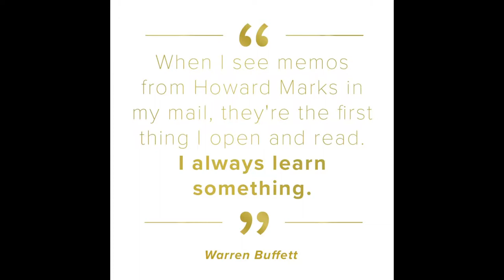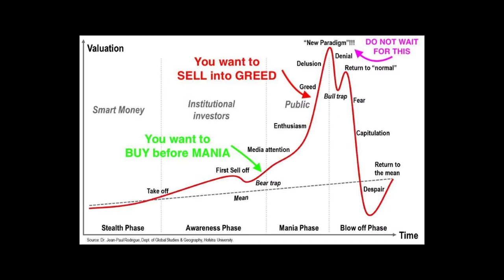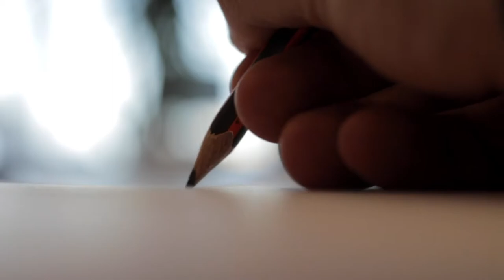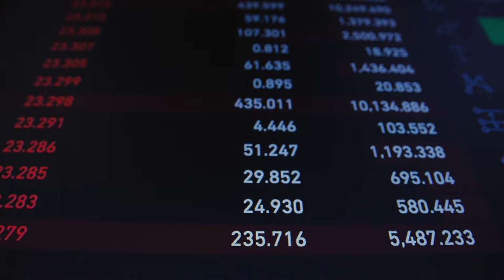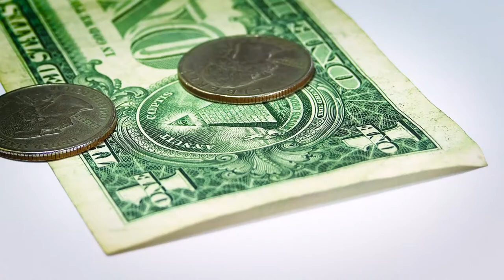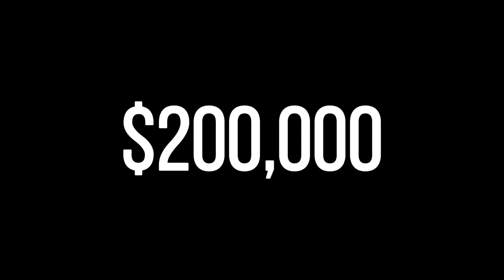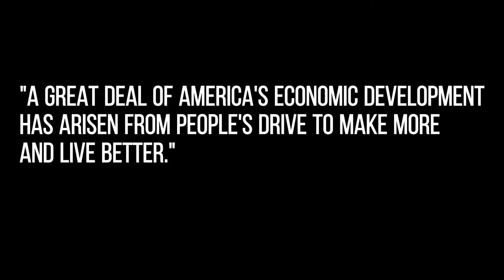How Did He Build $158 Billion Hedge Fund - Story Of Howard Marks (Documentary)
Howard Stanley Marks. He is the co-founder and co-chairman of Oaktree Capital Management, the largest investor in distressed securities worldwide. In 2020, with a net worth of $2.1 billion, Marks was ranked No. 391 on the Forbes 400 rankings of the wealthiest Americans.
Marks is admired in the investment community for his "memos", which detail his investment strategies and insight into the economy and are posted publicly on the Oaktree website. He has also published 3 books on investing. According to Warren Buffett, "When I see memos from Howard Marks in my mail, they're the first thing I open and read. I always learn something, and that goes double for his book.”
Marks emphasises on risk management, advising investors to tailor their investment strategies to their individual circumstances and ask themselves whether they are more concerned about the danger of losing money or the chance of missing out on a lucrative opportunity. Marks believes that gaining an investment advantage through research is difficult because so many smart people are already doing it; instead, better inferring the consequences implied by current company data, managing the psychology of investing, and assessing the current stage of the business / market cycle are the ways to gain an advantage.

Timestamps:
00:00  Intro
01:33  Early life and education
02:32  Career
05:18  Personal life
06:36  Outro